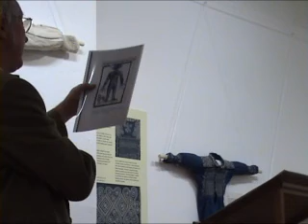Myddfai And It's Physicians [Part 2 of 5]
Myddfai And It's Physicians